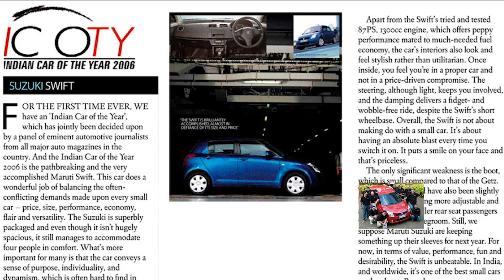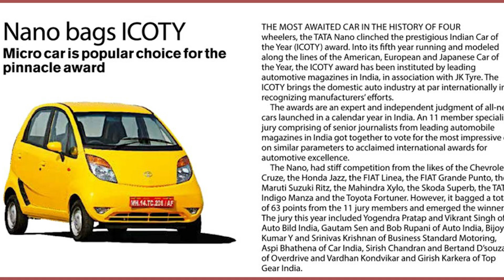2006 TO 2022 ALL WINNERS OF INDIAN CAR OF THE YEAR